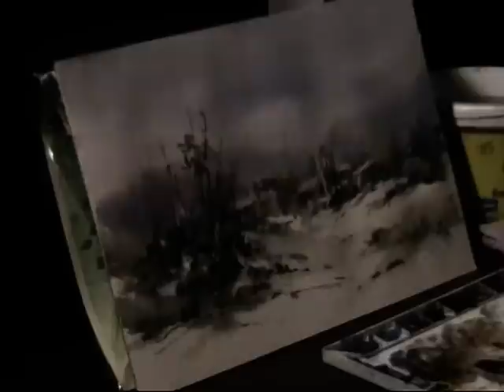demo di VERA CALLEJO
dimostrazione di VERA CALLEJO a Bellagio nel 2009